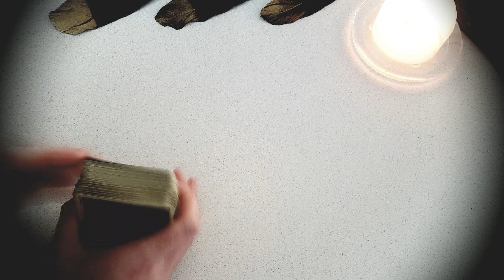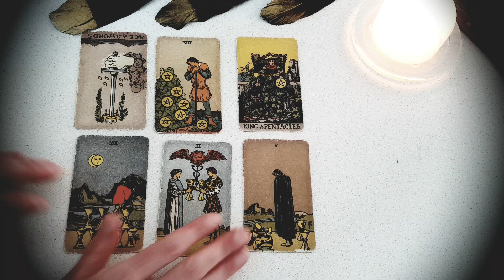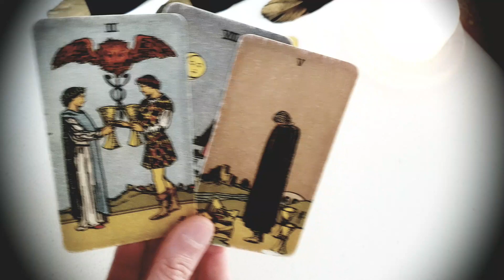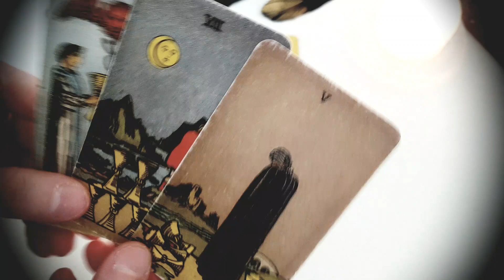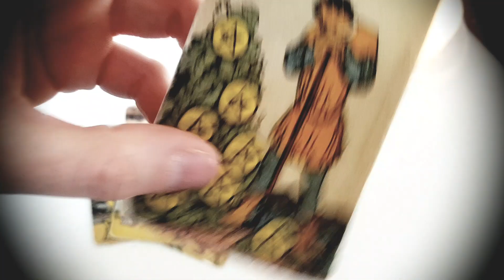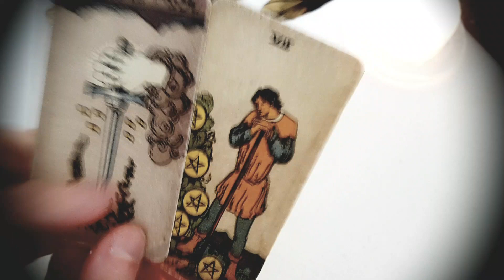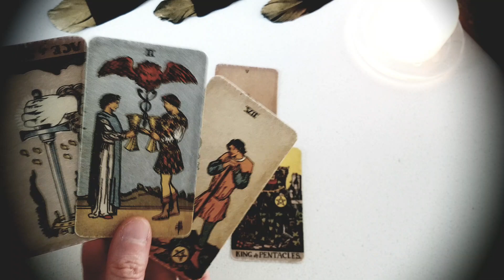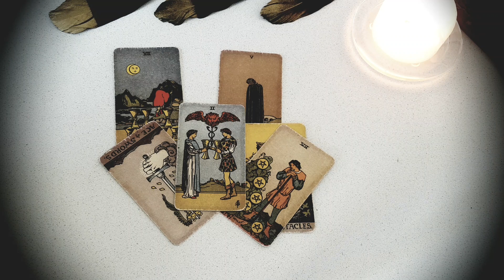Wow!! 😍 THIS Is What They Felt the First Time they Saw You! 👀😍😳They want to recreate THIS with YOU!